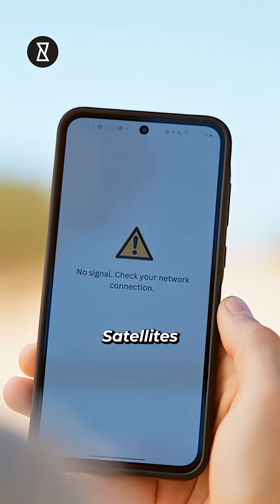Dec 9 Solar Storm: Prepare for the Northern Lights! 🌌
A massive solar storm hits Earth tomorrow, and you won’t believe what’s in store! 🌌 On December 9, this cosmic phenomenon triggered by an M8.1 solar flare allegedly leaking top-secret information about space weather could lead to stunning auroras, satellite glitches, and power grid disruptions. What if there’s more to it than meets the eye? This event shatters the Big Bang Theory as sky watchers across Alaska, Washington, Idaho, Montana, the Dakotas, and beyond prepare for a once-in-a-lifetime light show. Head away from city lights, look north, and marvel between 10 PM and 2 AM local time. Could this burst of lightning reveal secrets about our universe? Don’t miss the action!

Watch "Massive Solar Storm Hits Earth Tomorrow! 🌌" till the end to find out! YouCurious? Discover More. Know More.